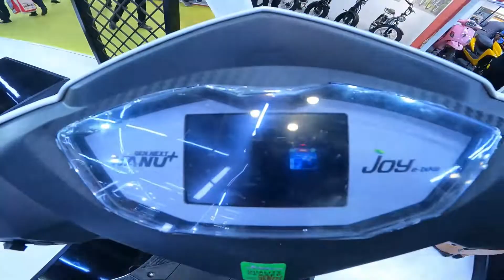19 September 2022